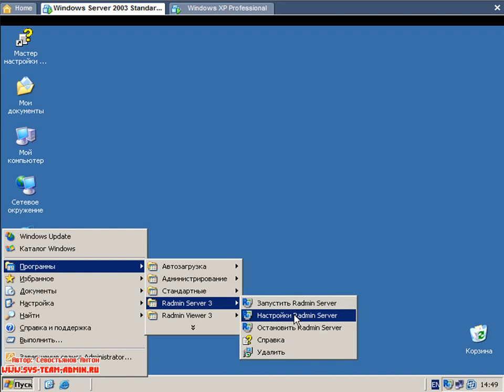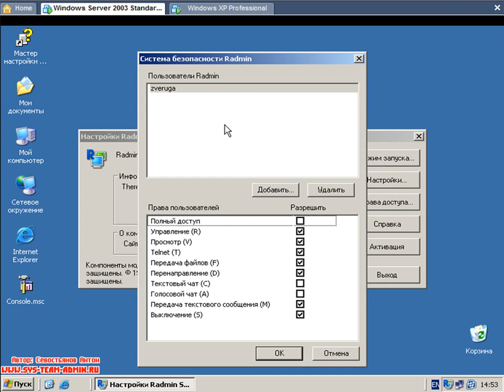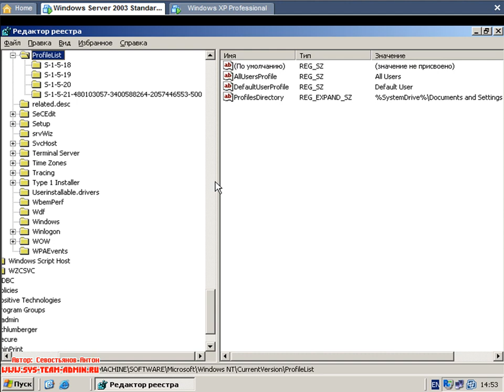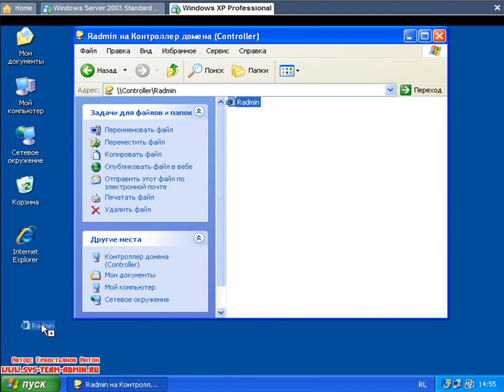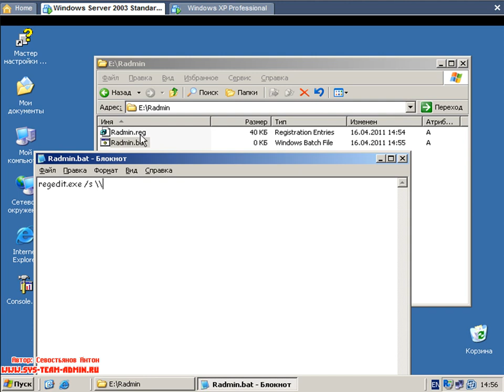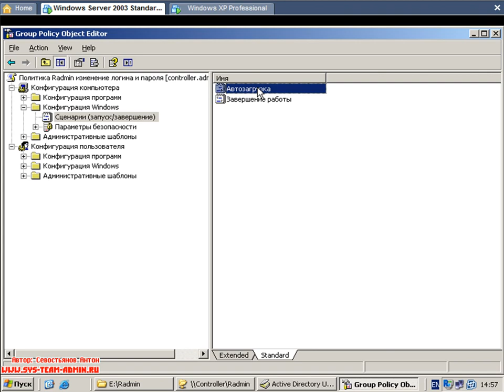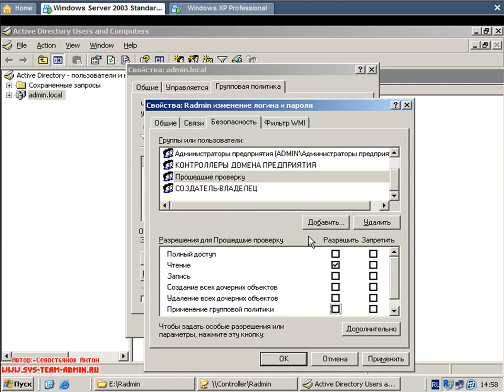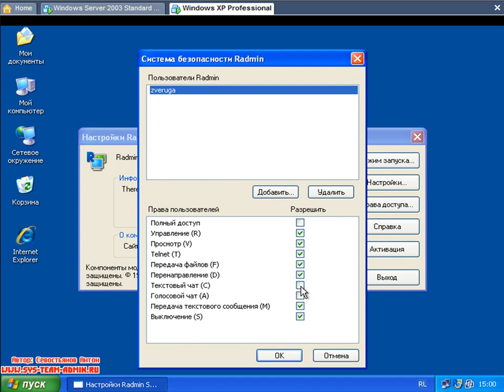Меняем логин и пароль Radmin групповой политикой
Зарегистрироваться Чтобы изменить логин и пароль к Radmin (или стандартизировать их) на всех компьютерах домена, воспользуемся групповой политикой.